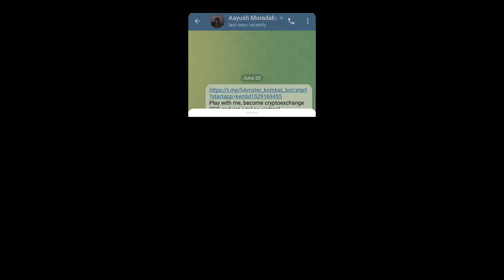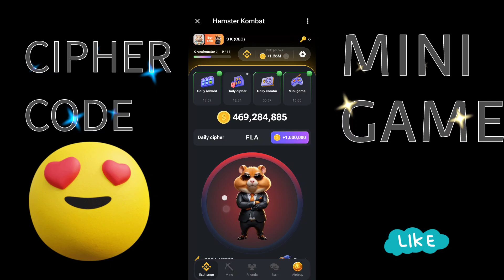26 july Mini Games Hamsterkombat and Daily CIPHER CODE hamsterkombat||mini games 10m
Hamster kombat daily combo today | Hamster kombat daily cipher | hamster kombat | daily cipher

So Guy's In This Video Hamster kombat daily combo code & card and earning or hamster kombat daily combo cipher withdrawal proof 25/26 july new update hamster kombat

Your Queries ;
hamster kombat trick
hamster kombat
Hamster kombat daily cipher 25/26  july
hamster kombat daily combo trick 26 July

hamster kombat daily combo 26 july 2024
how to withdraw money from hamster kombat how to withdraw hamster kombat

Any opinions, news, research, analyses, prices, or other information contained on this channel is provided as general market commentary, and does not constitute investment advice. entertainment only will not accept liability for any loss or damage, including without limitation to, any loss of profit, which may arise directly or indirectly from use of or reliance on such information. All opinions expressed on this channel are owned by the respective cryptocurrencies and should never be considered as advice in any form.
entertainment only makes no representation or warranties as to the accuracy and or timelines of the information contained herein.